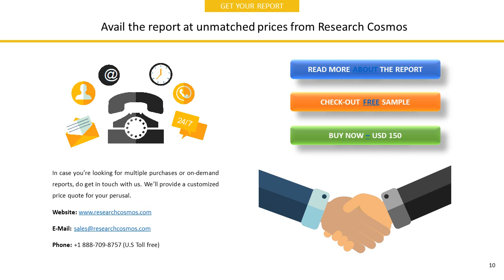FUGRO N.V.Company Profile and Tech Intelligence Report, 2018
The report FUGRO N.V.Company Profile is a detailed document covered company’s Overview, History, SWOT Analysis, Products/Services, Facts, Financials, Key Executives, Competitors, Tech Intelligence, IT Outsourcing, IT Management, Recent Developments and Strategy Evaluation.